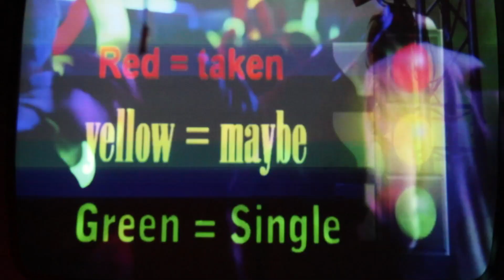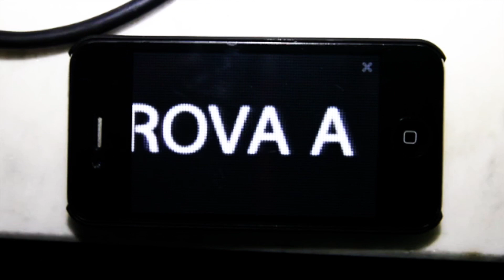POPSHOCK - AMPEL PARTY (Candelai, Palermo)